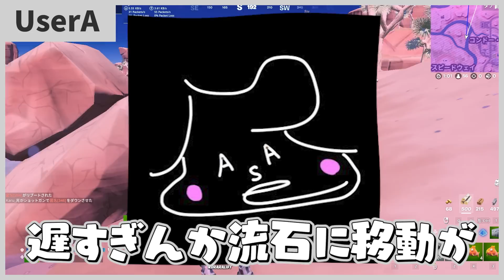【大会】ボイチャなしで天空城を作る神連携がやばすぎるｗ【フォートナイト/Fortnite】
クリサポ BG-KURARA (くらサポ で画像ツイート頂けると100％返信します)
↓メンバー限定配信の通知はこちらのtwitterアカウントで行います

クリサポ: BG-KURARA

前回の動画

バレずに「1キルする度にFPSを下げる縛り」は出来るのか！？ｗ【フォートナイト/Fortnite】

ボイチャなしで天空城を作る完璧な連携がやばすぎるｗ【フォートナイト/Fortnite】